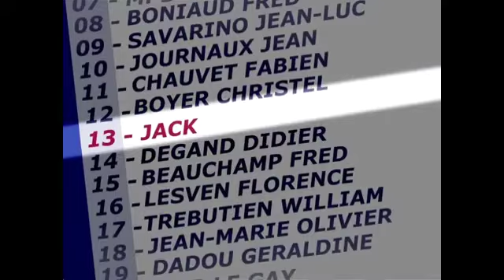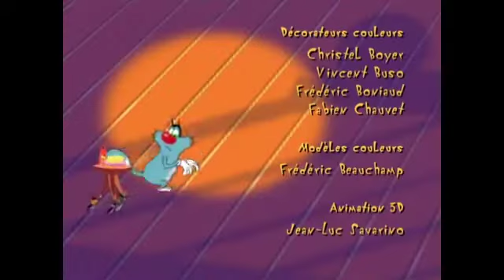♥️ Oggy and the Cockroaches 🎆 Formula 1 (S02E86) Full Episode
My applications: "Oggy Runner": Apple Store Google Play "Oggy Spot the Difference": Apple Store Google Play